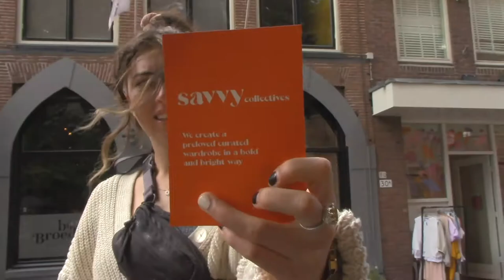Trying to VLOG in Zwolle, Holland - A European Tourist Back At It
The second city stop on our trip was to Zwolle, Holland. We got to visit our friends at Savvy Collections and enjoy time spent just roaming the streets.